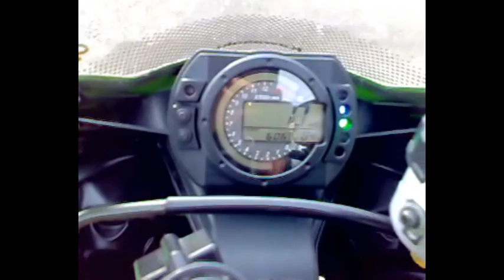ILIAS axexastes stigmes